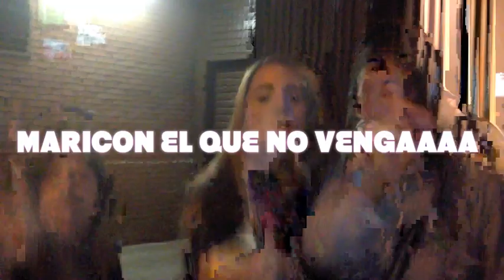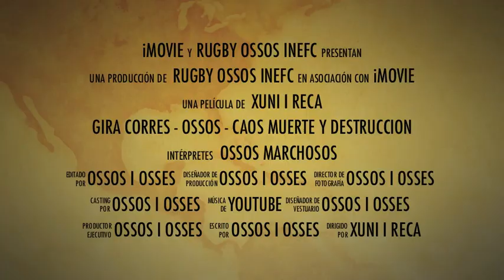Gira Ossos - Correcaminos Barcelona!!!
No os lo podeis perder!!!